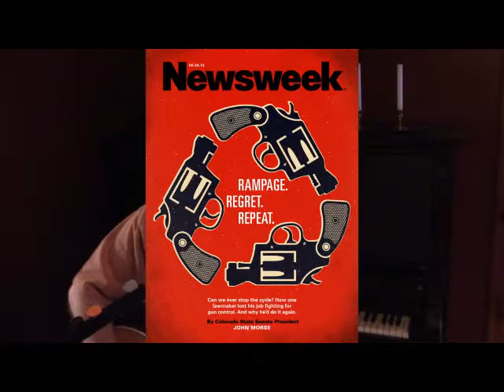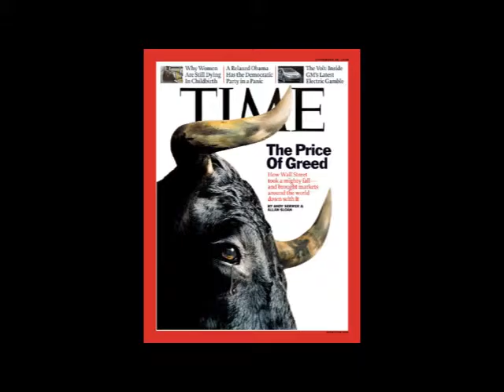All The Rest is History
Started this song on one of our visits to Williamsburg, Virginia almost
10 years ago. The lyrics are below; thanks for checking it out. Much I
am hearing out of some the candidates (or their supporters) during this
election cycle is well beyond unsettling into the realm of dread. Often
we complain that politicians won't do as promised when elected ... in
this instance, the world should hope that those appealing to the most
mean spirited and narrow thinking populations do not get elected and if
they do then disappoint in the most traditional way of not keeping
their absurd promises. This is a critical time in human history; no
time to give in to bullies with half-baked plans. Leave smoke and
mirrors to the magic show; demand better.

What some people do with power and money
To the rest of us ain't so damn funny
Generations learned, or just discovered
Nothing to run from but fear and debt
Tomorrow's challenge, today's regrets
Yesterday put to the test,

Where I come from, its how you live
More than Sunday's the time to give
Yourself, support to those in need
Neighbors' goodness knows no bounds
A hand will reach out when you're down
No place for the sin of greed,

Young guns line up at the station
On this and that side of the ocean
Volunteer to protect you and me
For nation, honour, liberty
Freedom never has been free
Flag held high for all to see,

Who wrote the stories that you read
Justify the thousands dead
War/devastation, great TV
The guy who won, or just survived
Honoured truth, head held high
Never said his last good-bye,